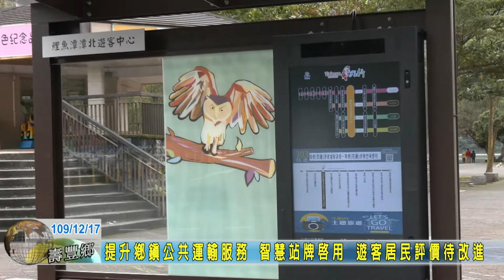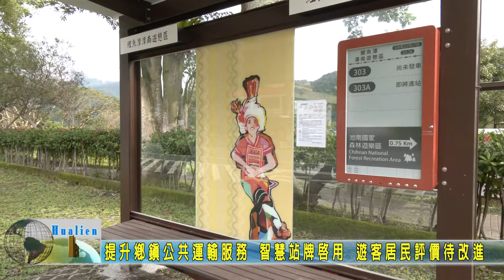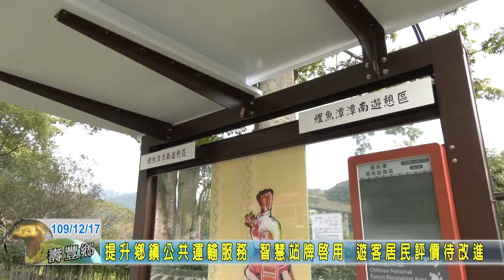20201217 08 智慧站牌啟用 遊客居民評價待改進